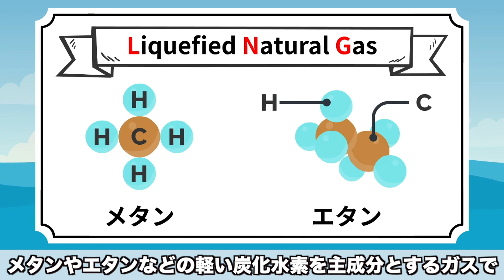【流出注意】LNG船の超特殊構造、船内生活は意外と〇〇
都市ガスや電力発電に使う天然ガスを輸送する「LNG船」
危険なガスの荷役や管理はどうやっているの？その答えは...

【目次】
00:00　スタート
00:37　①LNG船とは
03:08　②LNG船の一日
07:31　③まとめ

存続の危機にある海運業界の未来ために『船乗りになりたい』『仕事が楽しい』
と思えるような業界の魅力や現場で役に立つ情報を発信していきます。

★船乗りや工務などの求人紹介、船乗り川柳はこちら★

「海の天気予報」「海事関連記事」を発信しております。

▼▼一緒に海運業界を盛り上げて下さる方▼▼
・船員についての記事作成
・撮影画像、動画の提供
・当社でのｲﾝﾀｰﾝなど
お力添え頂ける方、ご興味ある方は下記にお問合せ下さい。